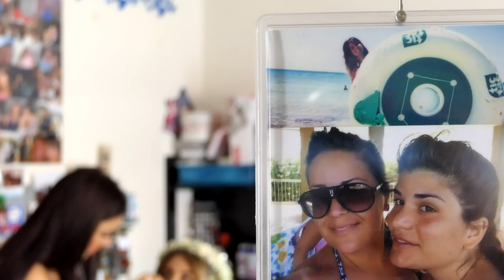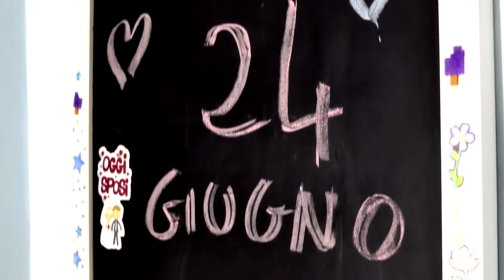Just Married Giuseppe & Valeriana (flash) 24 giugno 2017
versione ridotta
(video amatoriale viaggio di nozze made Valeriana)
oggisposi Giuseppe & Valeriana 24 giugno 2017
Santuario SS.Maria Dell'Arco
location Hotel dei Congressi Castellammare di Stabia
fiori The Flower is Via Arco 57
una giornata meravigliosamente meravigliosa